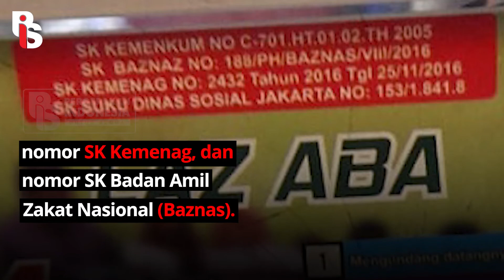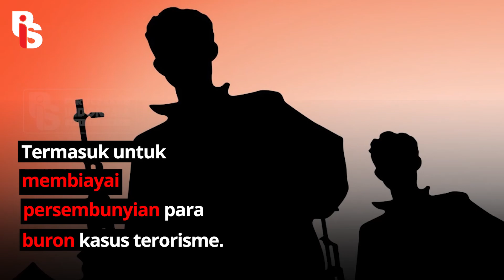MAU BERAMAL, MALAH MENDANAI TERORISME I Cindy Florencine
Berhati-hatilah dalam beramal. Niat hati ingin berbuat baik, justru hasil amal itu digunakan untuk mendanai aksi terorisme. Kasus uni terjadi kepada seorang mahasiswa berinisial IA (23) yang dikabarkan menggalang dana di tengah masyarakat untuk mendanai aksi terorisme ISIS. JANGAN JADIKAN AMAL SEBAGAI SUMBER DANA TERORISME!